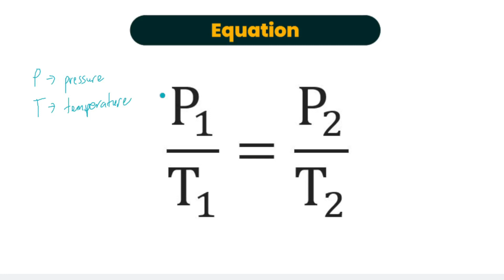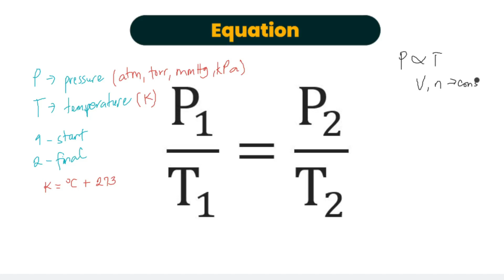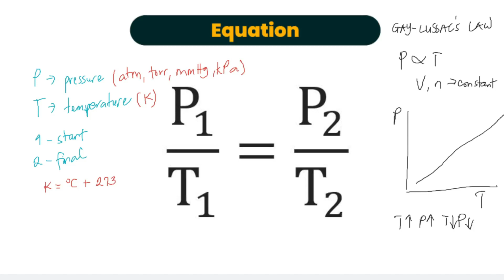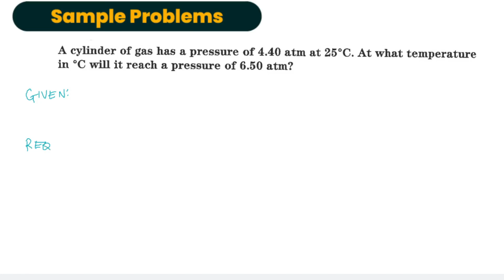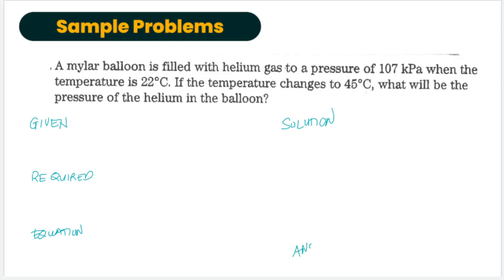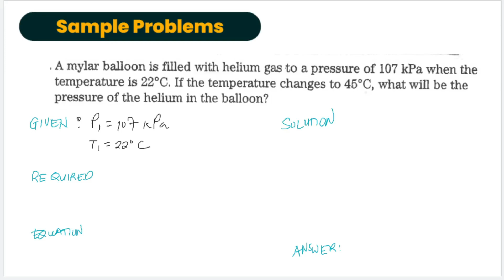Grade 10 SCIENCE | Gay-Lussac's Law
This is a supplementary video for Quarter 4  Grade 10 Science on Gay-Lussac's law. Here I solved two problems.